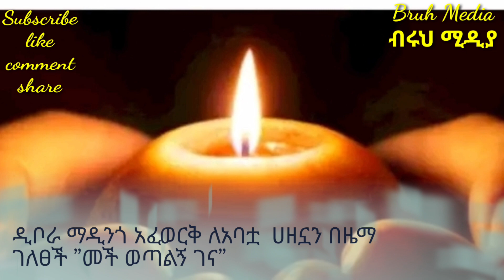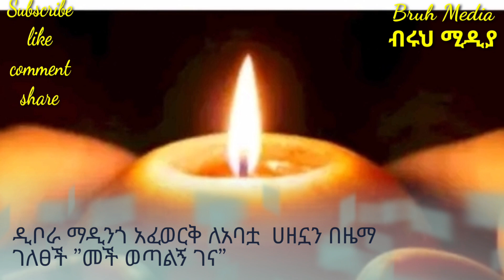#"መች ወጣልኝ ገና" ዲቦራ (Dibora Madingo) አልቻለችም ለአባቷ ሀዘኗን በዜማ ተቀኘችለት